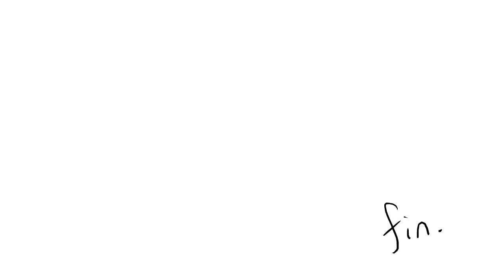idiot cartoons (for love actually babies)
these were all put together in one day for a live show that i did last sunday, that was all about the opening monologue to the 2003 film Love, Actually.